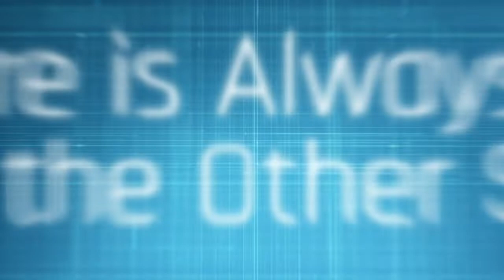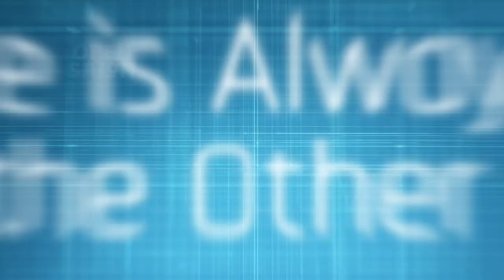The Future is Always Greener on the Other Side [Digital Imperative, Episode 2]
At last November’s conference in Glasgow, our world leaders made their latest attempt to fix the planet by reassessing their carbon footprint, negotiating climate policy, and promoting green technology. While it remains to be seen whether this effort will be successful, finding solutions to the global climate challenge may also be an opportunity for our entrepreneurial community.
During this panel, we will briefly look back on what was achieved during COP26 and then break into discussion with our panelists from members of the private sector in both Austria and Silicon Valley. What are the best ways for startups and companies to address climate change? And how can Austria and Silicon Valley play a role in this?

Join us for our next episode of the Digital Imperative series, as we discuss these questions and more with climate experts, policymakers, and entrepreneurs from both sides of the Atlantic.

Speakers:

Elfriede-Anna More [Head of Department for International Climate, Environment and Energy Affairs, Austrian Federal Ministry of Climate Action]

Julie Moorad [Global Impact & Sustainability Manager, Salesforce]

Rainhard Fuchs [Co-Founder, Glacier]

Moderated by Daniel Zawarczynski [Trade Commissioner & Co-Director, Open Austria]

Digital Imperative Series:
Digitalization has become imperative for companies and individuals around the globe. In Open Austria's Digital Imperative series, we will explore how Austria is handling this transition. During each episode, we will talk to top political representatives, entrepreneurs, think tanks, legacy companies, and creative minds from both Austria and Silicon Valley.